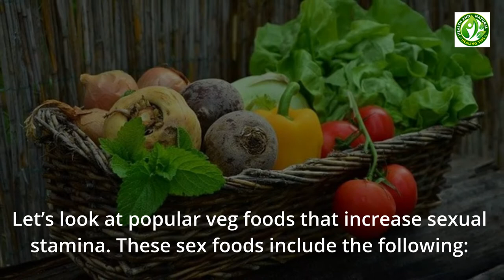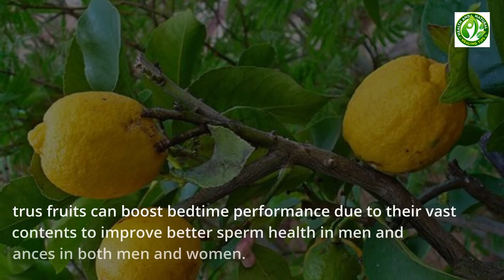Top 10 Foods to Improve Your Sex Life | Foods To Increase Sexual Stamina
Eating the right foods can enhance passion and sexual stamina for both men and women. These 10 vegetarian foods will help increase sexual stamina and keep your love life going.

Eating the right foods can enhance passion and increase sexual stamina for both men and women.

Here are the Top 10 Foods to Improve Your Sex Life.